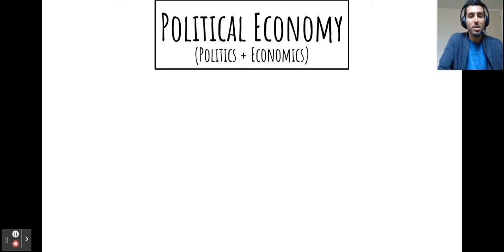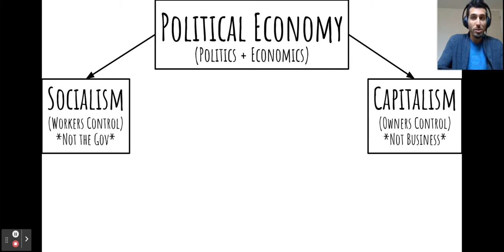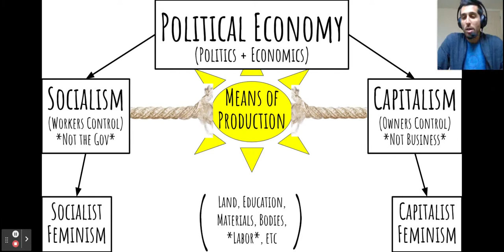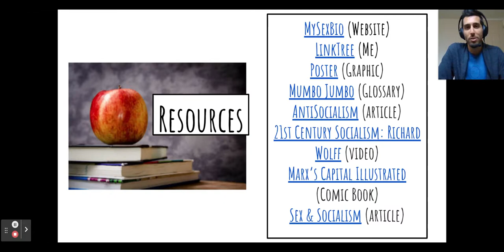Political Economy Intro!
My Sex Bio's F*cking C*pitalism discusses Political Economy, its two primary forms of Capitalism and Socialism, their connections to Feminism, and further resources to explore

Notes:
0:00 - Intro + Disclaimers
1:45 - What is Political Economy?
2:42 - Socialism vs Capitalism
4:13 - Examples of Means of Production?
5:53 - Personal Property vs Private Property
7:08 - Socialist Feminism (Leftism) vs Capitalist Feminism (Liberalism)
10:10 - Resources Walkthough